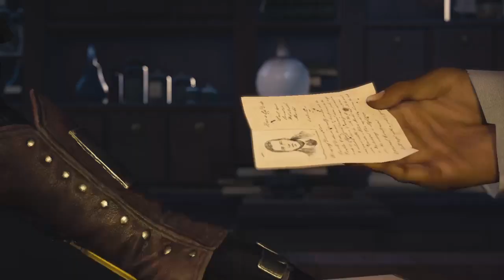Assassin's Creed Syndicate Walkthrough Gameplay Part 1 - We Got Our Train (AC Syndicate)